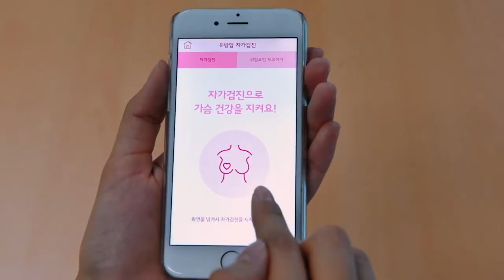2020 ELC Breast Cancer Campaign Overview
It’s more than a ribbon. It unites us. Our mission to create a breast cancer-free world is stronger than ever as we continue to fund global research, education and medical services. Because it’s always been more than a ribbon.